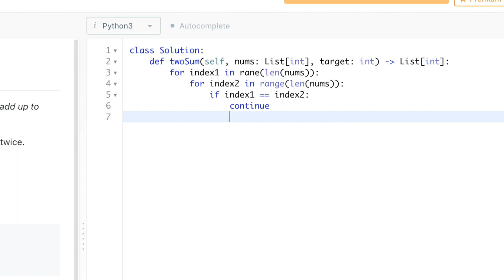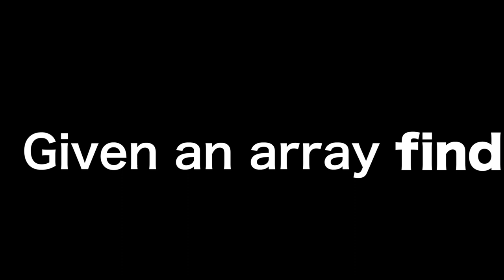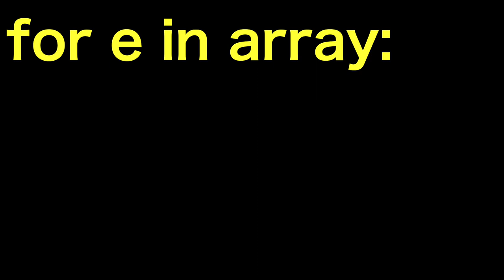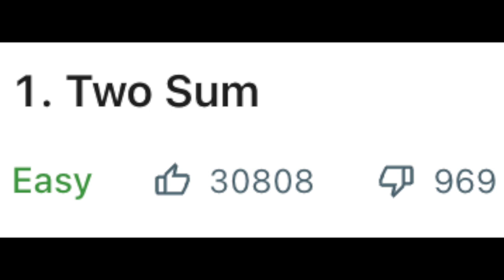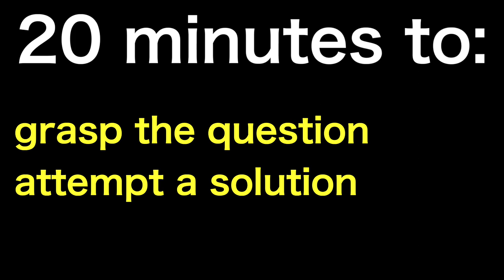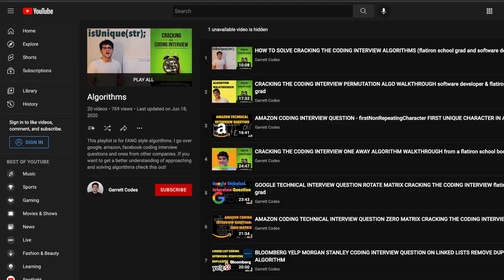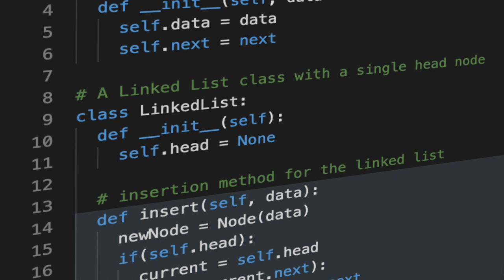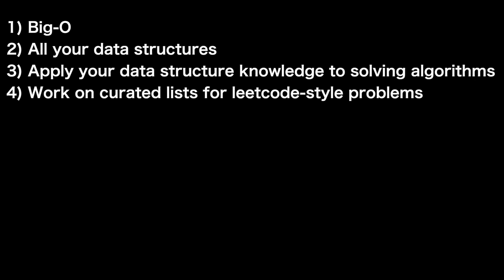Why You Suck at Leetcode and How to Prepare for Interviews with It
Why you may be struggling at Leetcode and how I used it to get multiple FAANG Offers!

In this video I talk about how I used leetcode to get multiple FAANG offers including the role I currently have as a software engineer at Google. TLDR: You have to start from the right place and progressively improve. Use curated lists for solving algorithms. Python is the best language to interview with, change my mind! Make sure you know your data structures really well! You can do so by implementing them. Here are important ones: arrays, linked lists, queues, stacks, binary trees, graphs, hashmaps and heaps. You need Big-O notation for all of it. Most companies test you on leetcode style questions, which resemble data structure and algorithm problems. Practice is key, but make sure you are practicing with a curated list!